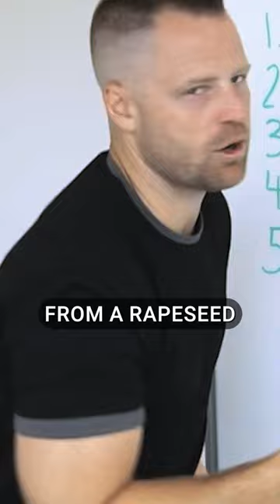Unhealthy Canola Oil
Chemicals are used to make canola oil safe for human consumption–and those same chemicals end up in you!